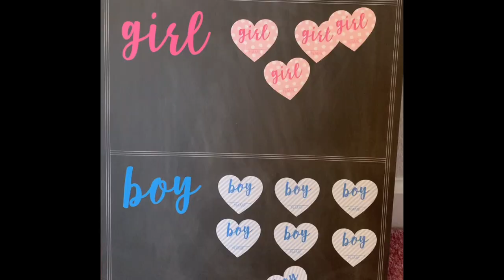BOY OR GIRL??? 2021 Tennis Ball Gender Reveal Vlog For Baby #2 | Sport Theme | Karyna Cast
Baby #2 is a boy or a girl? Watch our tennis sport theme gender reveal vlog to find out!

Every Thursday I post videos on numerous motherhood topics where I share my experience, tips and tricks to make motherhood just a bit easier on you.

Add me on INSTAGRAM! I am @KARYNA.CAST

My name is Karyna, I am Ukrainian living in the USA. I am a full time mom to my daughter Mikaela🤱🏼Here on  my channel I post videos on numerous motherhood topics including pregnancy, unmediated birth, postpartum, breastfeeding and extended breastfeeding, baby and toddler updates, product reviews and sometimes I post vlogs! I share my personal experience, tips and tricks as well as my knowledge from different courses and researches to make motherhood just a bit easier on you, help you be a confident mom and make informed choices.